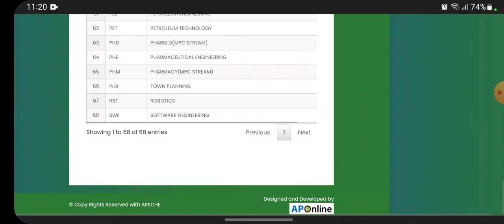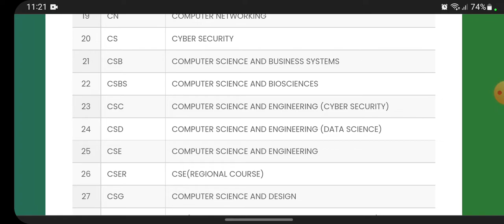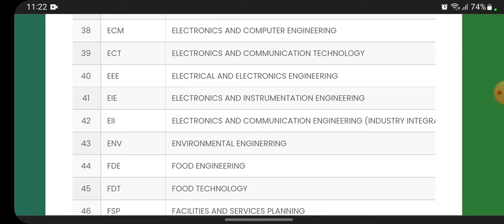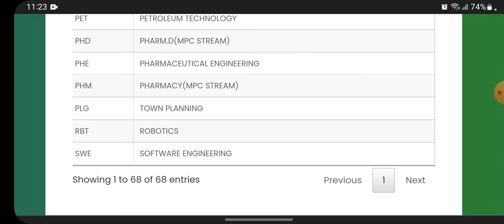LIST OF COURSES IN AP EAPCET (MPC)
list courses available in andhrapradesh.